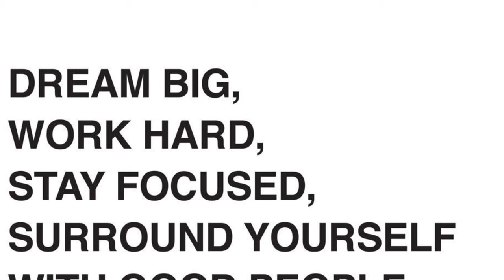THE SIMPSONS, BAD DUNNY - TE DESEO LO MEJOR NAILS - UÑAS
Here is the last nail tutorial for 2021. This has been an amazing year and a great first year of YouTube I am really thankful and grateful for every single one of you that continues to support this channel. I have grown and learned so much just by doing this videos and strive to improve my content with every single video that I put out there. thank you for making this YouTube dream possible. Please be safe out there have fun with your family and have a very happy new year!!🎆🎊

Don’t forget to add me to your other social media’s.